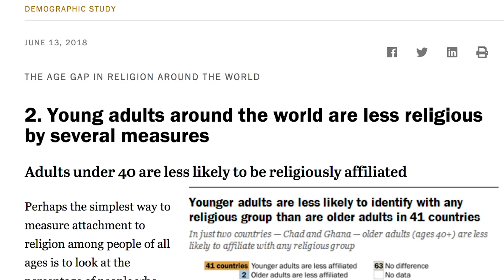Word from Rome - Commentary #2 - My Synod Intervention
Friends, in this commentary, I explain the Intervention I delivered during the Synod. For access to all my videos from Rome including my exclusive commentaries go